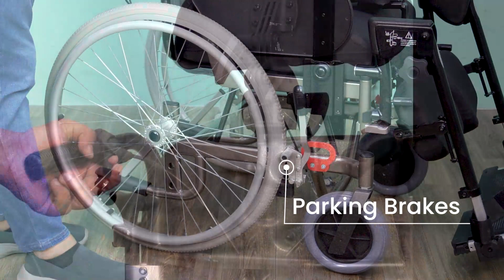Drive Id Soft Multifunction Wheelchair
Drive Id Soft Multifunction Wheelchair is a Tilt-in-Space Wheelchair offers various adjustable components, providing maximum adaptability for added comfort. The sturdy steel frame provides extra support and stability in any position for added security.

Features:

1. Multi-adjustable wheelchair designed to adapt to most needs of the users requirements
2. The wheelchair can be tilted and reclined to help the user maintain correct posture, as well as assisting with even pressure distribution
3. Offers maximum comfort for those spending longer periods of time in a wheelchair, and who may also need assistance with their posture
4. Infinite position adjustment of the backrest and seat angle which can be easily operated from the push handle and can be quickly adjusted
5. Frame design ensures the wheelchair is steady, whatever the backrest and seat angles are
6. Available with 24” self-propel wheels
7. Height adjustable push handles to provide comfort for the attendant
8. Padded adjustable headrest with multi-positional ear cushions and elevating leg rests for additional support and pressure relief
9. Anti-tip wheels with integral stepper tube to aid use on kerbs
10. Long, curved adjustable armrests are fully padded for extra comfort and are easily detachable through a push button
11. Back rest reclines from 90° (vertical) to 120°
12. Adjustable height backrest and two choices of cushion height
13. Three seat widths are available - 39-44cm (15-17”) 44-49cm (17-19") and 49-54cm (19-21”)
14. Multi-adjustable leg rests can be altered in width, height and depth of calf cushion
15. Suitable for use as a seat in a motor vehicle (“Crash Tested” to ISO 7176/19)
16. Weight capacity 135kg (21st)
17. Accessories available
18. This wheelchair has been crash tested providing added safety when being transported in a vehicle